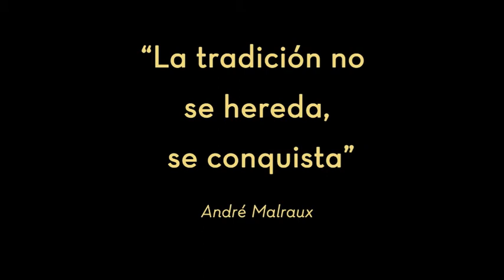Felicitacion quesos JFS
Con motivo de nuestro centenario el equipo de Quesos JFS, en La Nucía (Alicante), nos ha mandado este vídeo para felicitarnos nuestro aniversario. ¡¡Muchas gracias!!